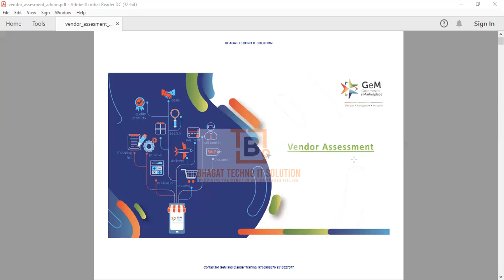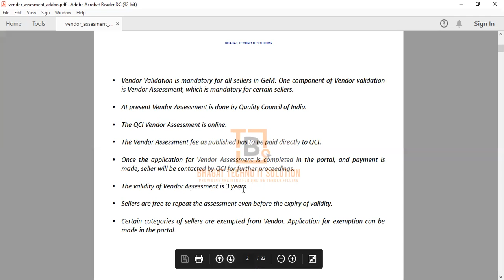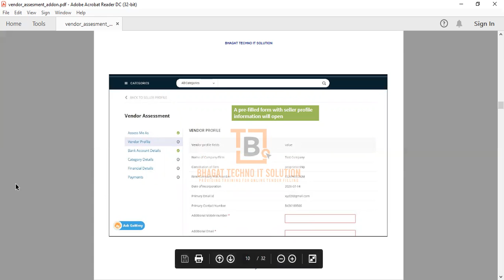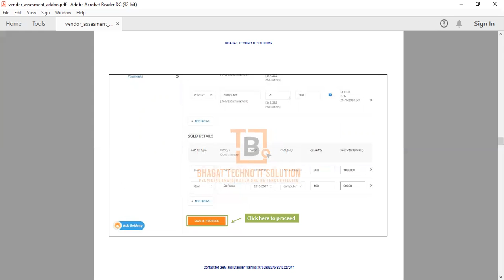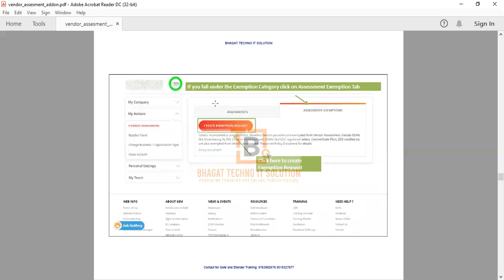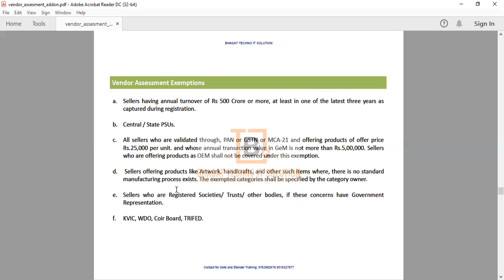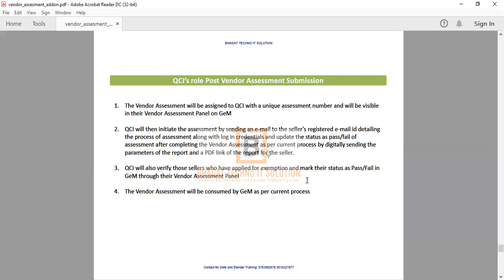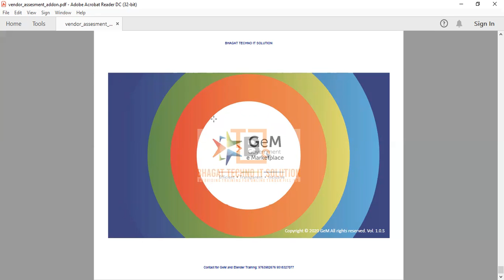GeM Vendor Assessment I Vendor Assessment Complete process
Download book from above